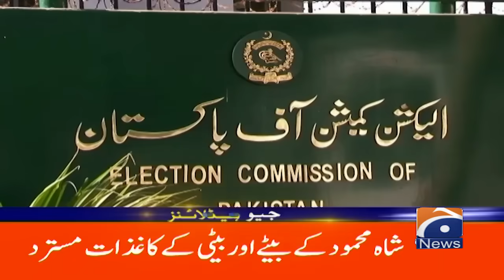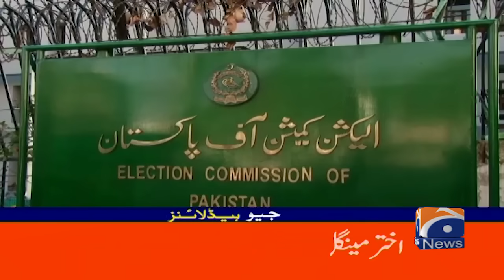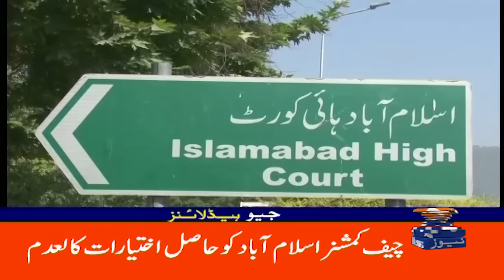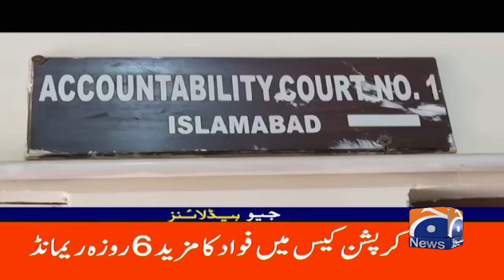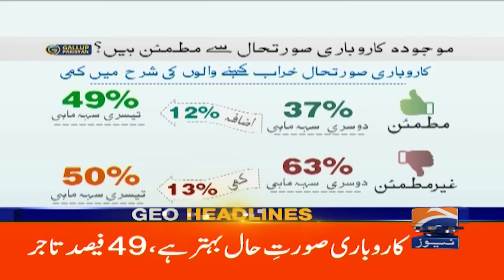Geo News Headlines 9 PM | 30 Dec 2023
GeoHeadlines 9 PM | 30th December 2023